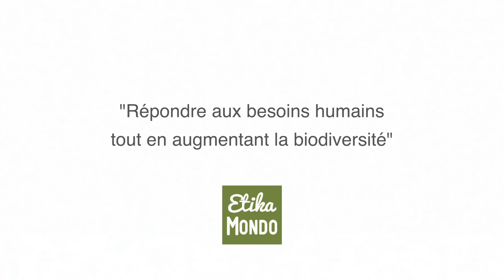Conduire sa vie comme un funambule, par Patrick Ok, cofondateur du Clos de la Louve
Soirée Etika Mondo avec Eklore - Vivre en écolieu : cap' ou pas cap' ? le 30 avril 2023